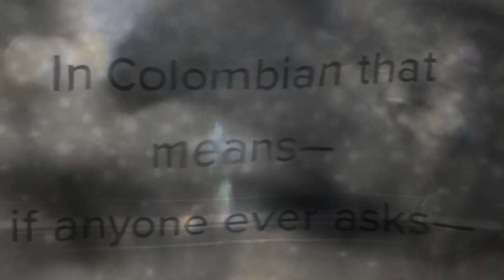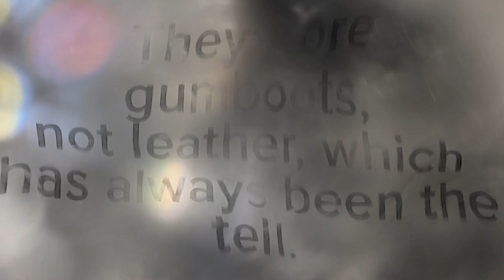emtpies may 1